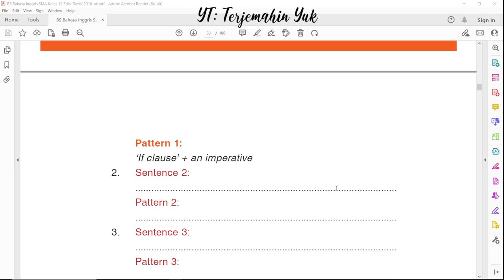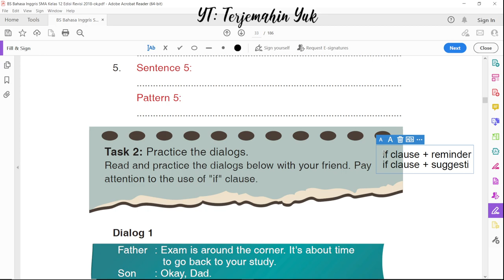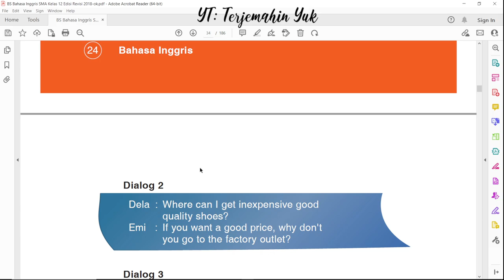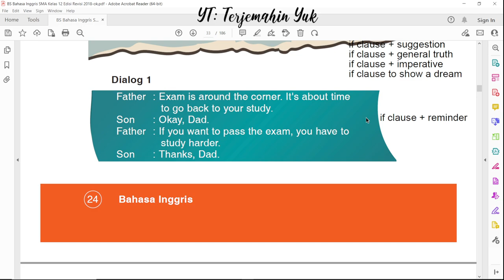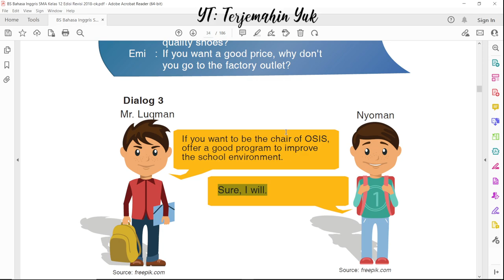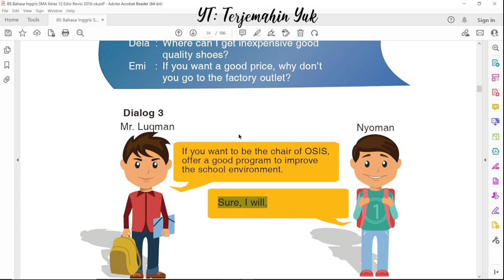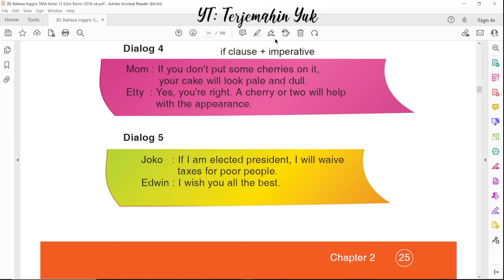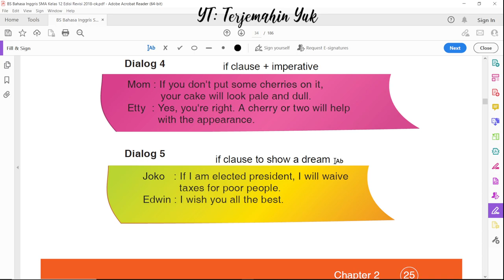Hal. 24-25 kelas 12 Terjemahan Buku Bahasa Inggris SMA Kurikulum 2013 Revisi 2018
Pada video terjemahan bahasa Inggris kelas 12 kali ini tugas nya adalah mempraktekkan dialog bahasa Inggris dan menentukan pola atau pattern dari if clause pada kalimat percakapan tersebut.
Disini ada 5 bentuk atau pattern if clause yaitu if clause + reminder, if clause + suggestion, if clause + general truth, if clause + imperative dan if clause to show a dream (if clause untuk menyampaikan impian atau cita-cita yang ingin dicapai).